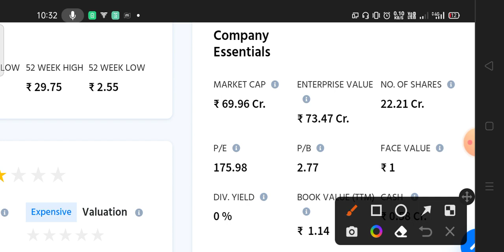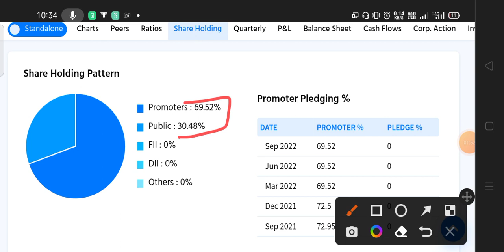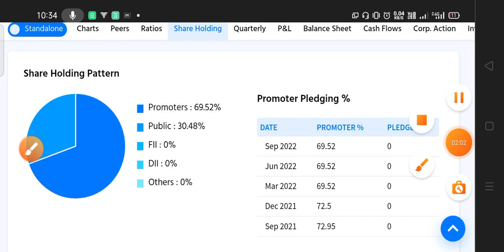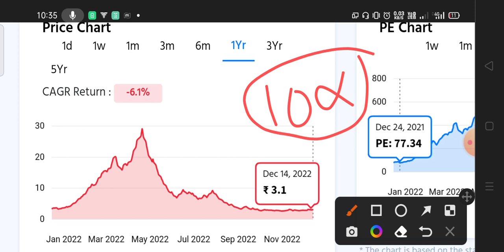Godha cabcon share latest news today 🔴 Godha cabcon share news, analysis, target, price today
godha cabcon share news
godha cabcon share analysis
godha cabcon share news today